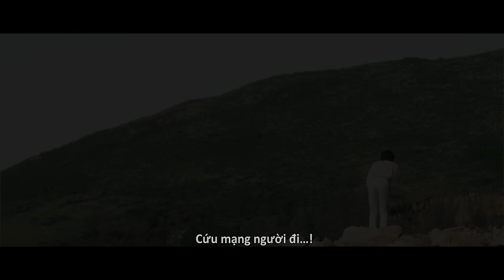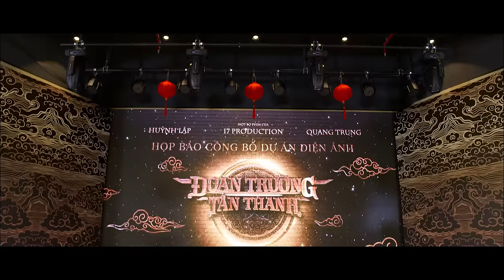HUỲNH LẬP - PARODY DUYÊN MÌNH LỠ (DML) | LÂM KHÁNH CHI, QUANG TRUNG, TẤN PHÁT, LÊ NHÂN [MV 4K]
Parody là thể loại hài được sáng tạo từ phiên bản gốc, Huỳnh Lập tiếp tục trở lại thể loại Parody hoàn toàn giải trí để mang đến tiếng cười cho khán giả, không có mục đích xúc phạm đến bất kì cá nhân hay tổ chúc nào.

HUỲNH LẬP - PARODY DUYÊN MÌNH LỠ (DML) | LÂM KHÁNH CHI, TẤN PHÁT, LÊ NHÂN, DƯƠNG THANH VÀNG [MV 4K]

Camera selfie đẹp chuẩn sao, smartphone dành cho các tín đồ sống ảo trên MXH.

Gong Cha sẻ chia niềm vui trà sữa và điện ảnh Việt

Bản quyền video thuộc về  17 Production. Nghiêm cấm reupload dưới mọi hình thức!